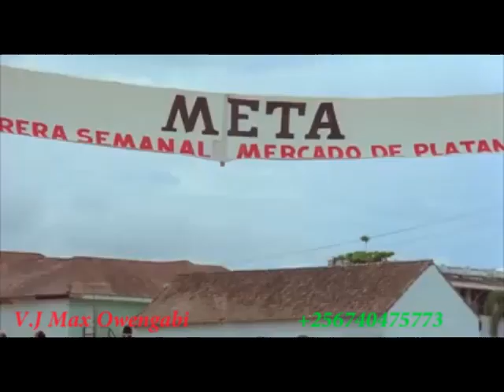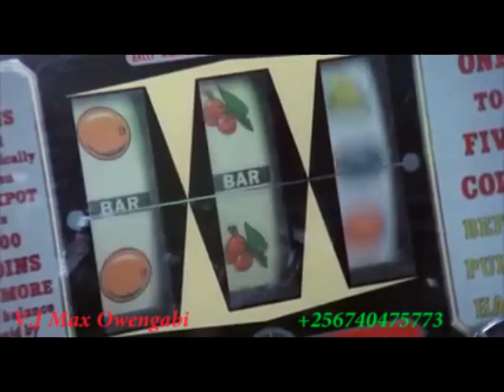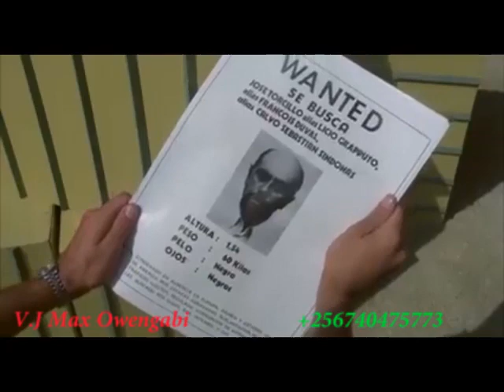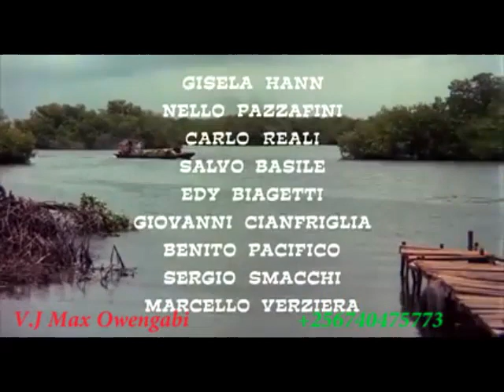Vj Max Owengabi | Runyoro-Rutooro Translated Movies | Banana Joe full movie